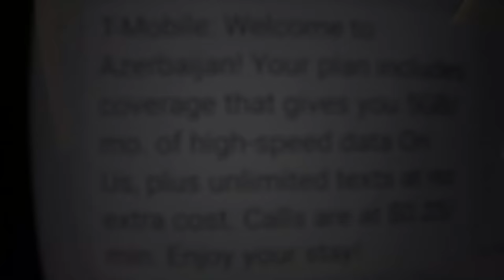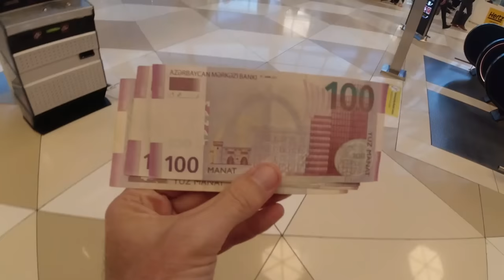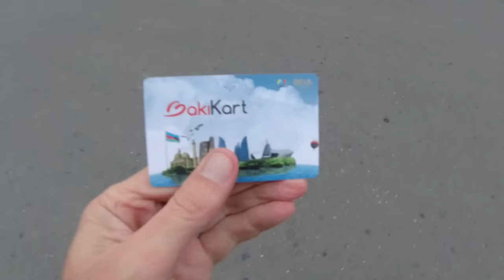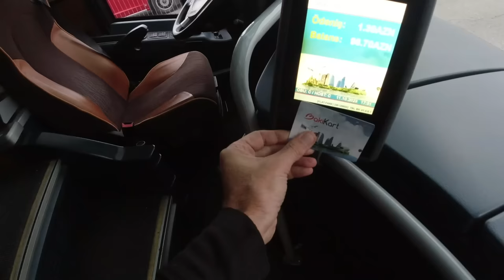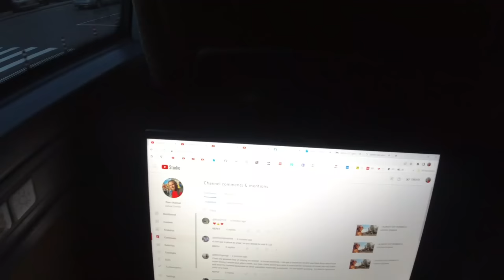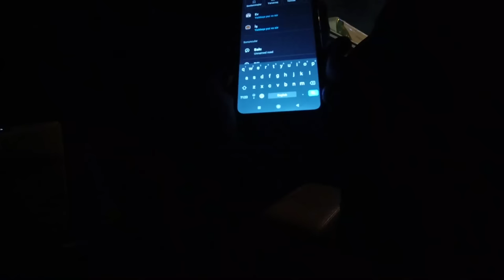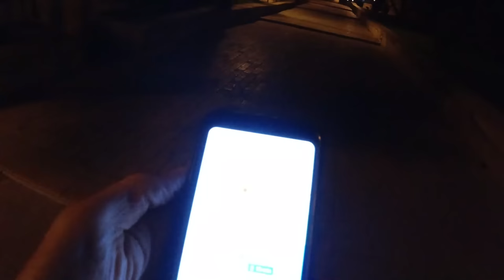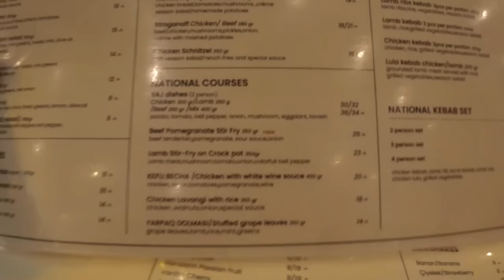Traveling to AZERBAIJAN | The Journey to Baku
Flying from the little country of Kuwait in the Middle East to Baku, the capital of the country of Azerbaijan in the Caucasus region.